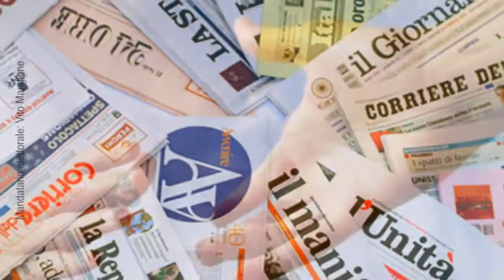spot Patrizia PAGANELLI Candidata all'Assemble Regionale Siciliana